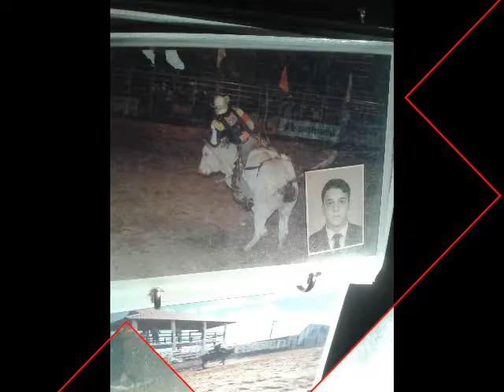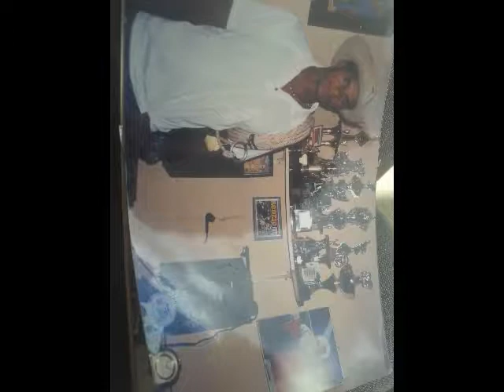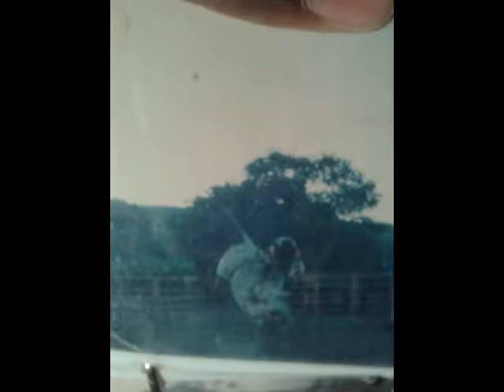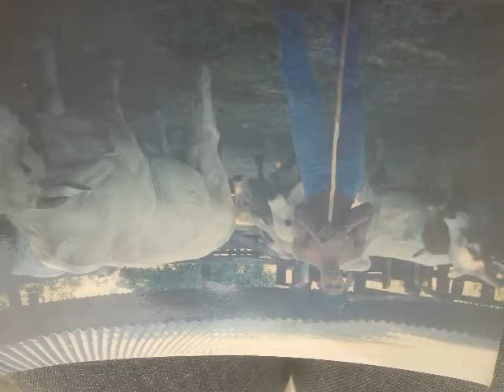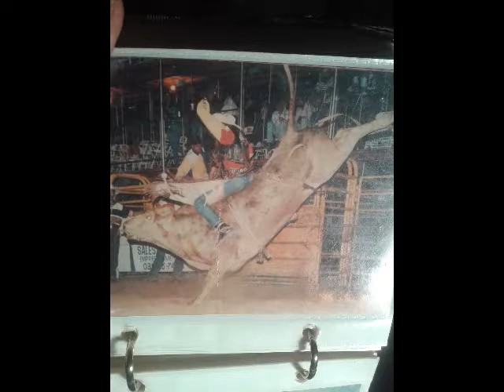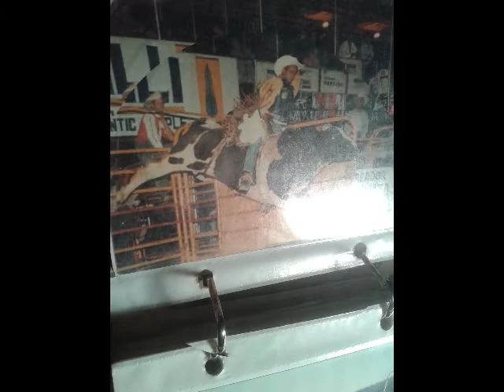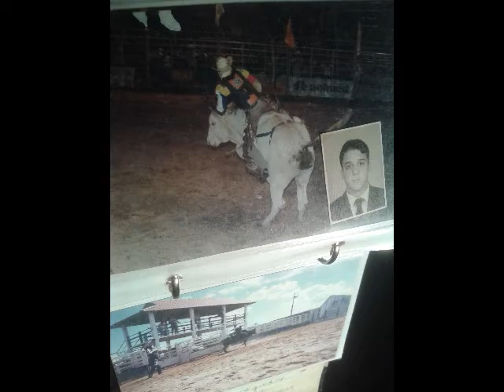Montaría e depois foto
Treino na fazenda e foto de montaría